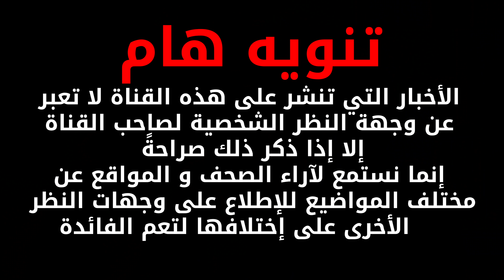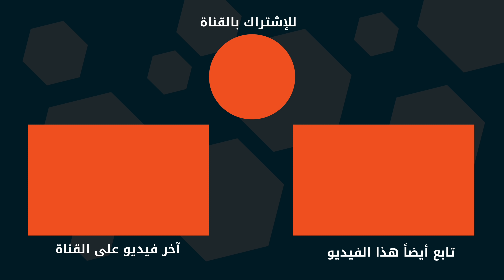مشروع ضخم لرفع رواتب الأطفال و دعم الأسرة في ألمانيا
Link: Spiegel